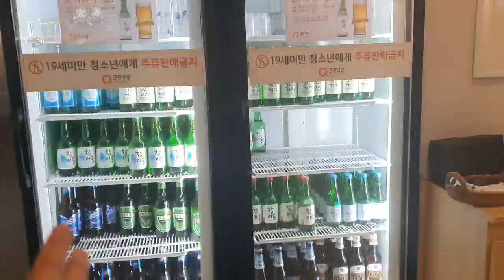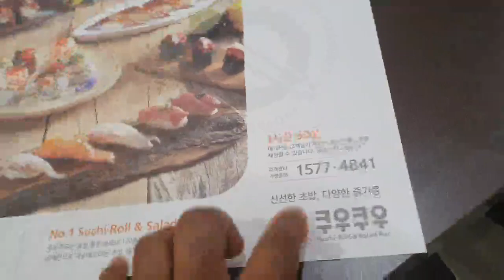We Eat Korea | 쿠우쿠우 Buffet | Seoul Edition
Hello Errrbody,

Welcome to another We Eat Korea video~

It's our first time out to the Seoul version of this buffet. It was definitely a different vibe with Covid-19 concerns.

Of course, I had my concerns, but I figured if we also ordered food it is a similar risk, but we just need to sit away from people.

When we arrived we sat by the play area which was empty. Lily had a blast and was so overjoyed. I was happy that she was happy.